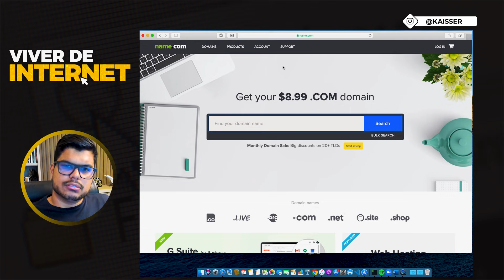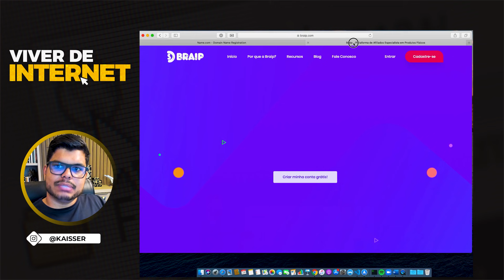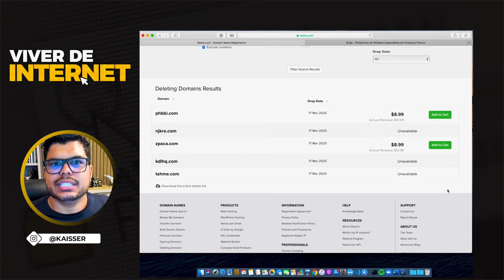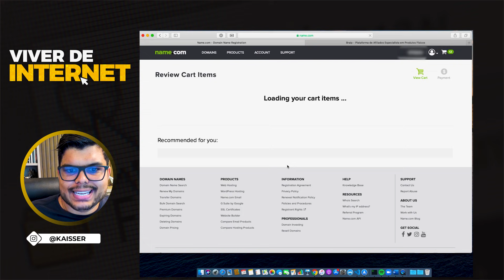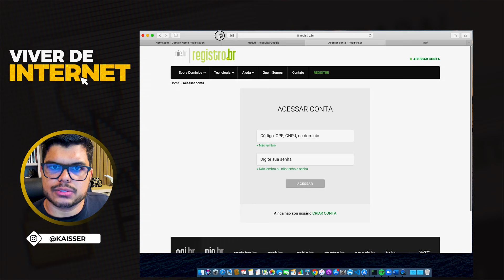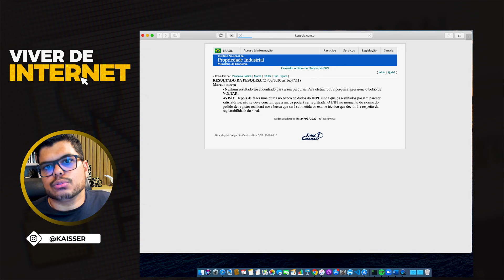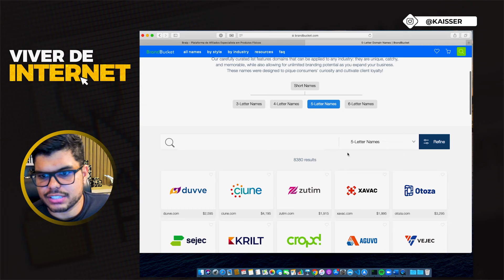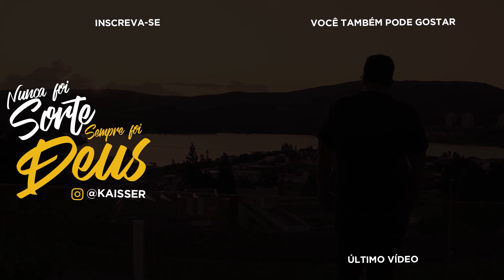VIVER DE INTERNET - EP 09: Como criar o MELHOR NOME de uma MARCA! (A forma mais FÁCIL e FUNCIONAL)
Neste vídeo eu apresento o processo simples e rápido para criar um nome para uma marca e porque eu utilizo este processo. 💰 Método ILUMINADO

E no final, ainda apresento uma estratégia que pode te render muito dinheiro. Muito dinheiro mesmo! Confira.